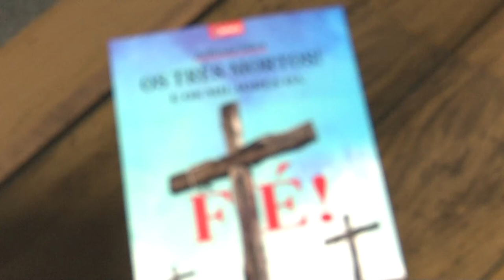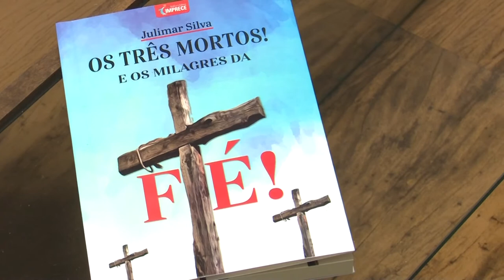LIVRO 'Os Três Mortos e os Milagres da Fé' é destaque na TV Guanaré